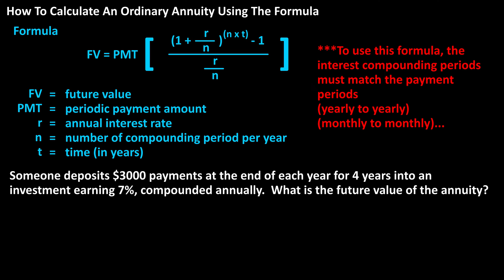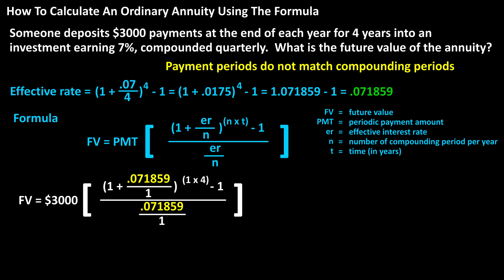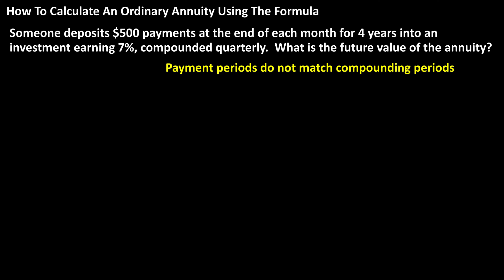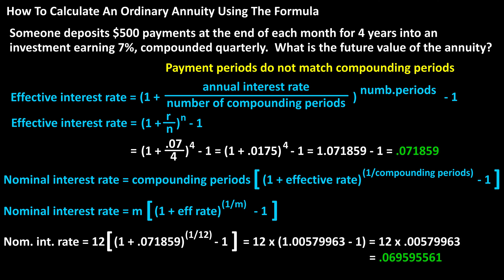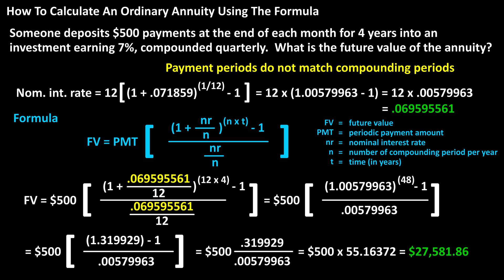How To Calculate The Future Value Of An Ordinary Annuity Using The Formula Explained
In this video we discuss how to calculate the future value of an ordinary annuity using the formula.  We go through a few examples, including ones where the compounding periods do not match the payment/deposit periods

Transcript/notes
The formula to calculate the future value of an ordinary annuity is future value equals, the payment amount, times the quantity, 1 plus the annual rate divided by the number of compounding periods per year, raised to the number of compounding periods per year times the time in years, minus 1, divided by the quantity, the annual rate divided by the number of compounding periods per year.

Here is the formula with all of the variables listed.  And one important note, to use this formula, the interest compounding periods must match the payment periods, for instance, yearly, semi-annually or quarterly.  This is extremely important.

As an example, let’s say that someone deposits $3000 at the end of each year for 4 years, into an investment earning 7% compounded yearly.  What is the future value of the annuity?

Plugging into the formula we have future value equals, $3000 times the quantity, 1 plus .07, the decimal value of 7%, divided by 1, raised to the 4 times 1, minus 1, divided by .07, divided by 1.

Here are all of the steps with all of the calculations written out, and we end up with $3000 times 4.439943 rounded off, and this calculates to $13,319.83 rounded off.

Now, as another example, for when the payment periods do not match the compounding periods, let’s say this time, that someone deposits $3000 at the end of each year for 4 years, into an investment earning 7% compounded quarterly.  What is the future value of the annuity?

So, the interest compounding periods are quarterly and the payment periods are yearly.  We need to get the compounding periods to match the payment periods.

To do this, we need to convert the nominal interest rate of 7% to the effective rate, and the formula for this is, effective annual rate equals, the quantity, 1, plus the annual rate, divided by the number of compounding periods per year, raised to the number of compounding periods per year, minus 1.

Now we can plug into the formula and I have done the calculations, we get the effective rate equals, 7.1859% rounded off.

And now we can calculate the future value of the annuity using the main formula.  We have, future value equals, $3000 times the quantity, 1 plus .071859, the er or effective rate, divided by 1 raised to 1 times 4, minus 1, divided by the quantity, .071859, divided by 1.  And this calculates to $13,356.54.

If we compare it to the previous problem, the annuity that compounds quarterly has a higher future value, and that makes sense, because of more compounding periods.

One last example, this time someone deposits $500 at the end of each month, again for 4 years, the yearly rate is 7%, but is compounded quarterly.  What is the future value of the annuity?

So, again, the compounding periods do not match the payment periods, what we need to ultimately do, is convert the yearly interest rate to a monthly rate, to match the deposit periods.

And to do this, we have to first, convert the interest rate to the effective yearly rate, then second, convert it to the nominal monthly rate.
Here again is the formula to convert it to the effective rate.  And here is the formula to convert the effective rate to the nominal rate.

So, first to convert to the effective rate, we have effective rate equals, the quantity, 1, plus .07 divided by 4, raised to the 4, minus 1.  And the calculations are on the screen, we get effective rate equals, .071859, same as the last example.

Now for the nominal rate, we have nominal rate equals, 12, the number of compounding periods, it is 12 because we need it to match the monthly deposits, times the quantity, 1 plus .071859, raised to 1 divided by 12, minus 1.  I have done the calculations on the screen, and we get nominal rate equals, .069596.

And now we can calculate the future value of the annuity using the main formula.  We have, future value equals, $500 times the quantity, 1 plus .069595561, divided by 12, the number of deposit and compounding periods, raised to 12 times 4, minus 1, divided by the quantity, .069595561, divided by 12.  Here are all of the calculations on the screen, and this calculates to $27,581.86.

Chapters/Timestamps
0:00 Formula to calculate the future value of an ordinary annuity
0:42 Example 1 how to calculate the future value of an ordinary annuity
1:35 Example 2 when payment deposit periods do not match compounding periods
2:06 How to convert nominal rate to effective rate
2:51 Answer to example 2
3:10 Example 3 monthly payment deposit periods, quarterly compounding periods
4:07 How to convert effective rate to nominal rate
4:59 Answer to example 3